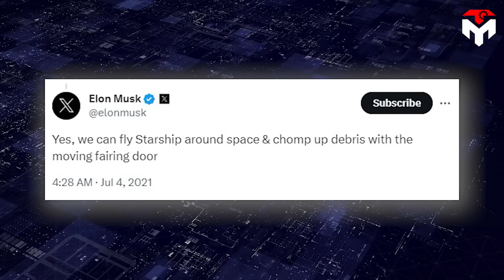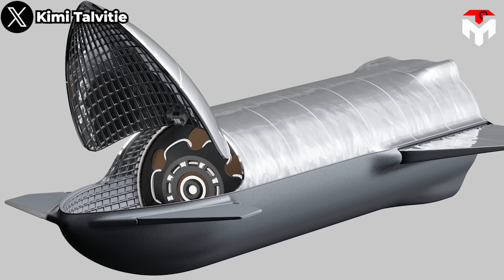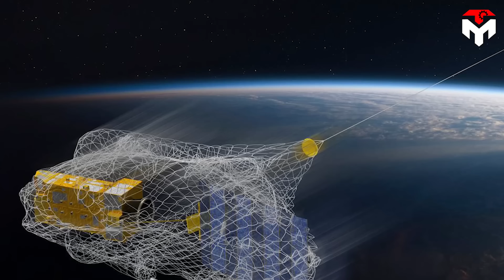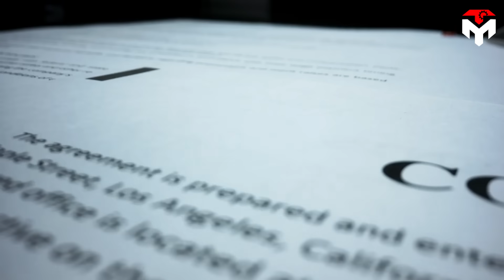Elon Musk's New Insane plan to clear space junk by Starship!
1) SOURCES OF IMAGES AND VIDEOS
There's no denying that Earth's orbit is a tangled mess. As of July 2023, the number of orbital objects sized 10 centimeters or 4 inches or greater is estimated to be over 23,000. In August, space debris flying toward the International Space Station forced an evasive maneuver. One month later, the US Federal Aviation Administration stepped in and proposed a rule that would limit the amount of time that private rockets' upper stages stay in orbit and reduce the potential for collisions with spacecraft and satellites to promote a sustainable space environment.
But, is there any other solution to make the space less junk?
SpaceX's Starship is a good answer!
With all of its potential, SpaceX can use the Starship to capture space junk with the moving fairing door.
Yeah, I am not joking with you! This concept was officially confirmed by both Elon Musk and Gwynne Shotwell!
The question is, How will Starship do it? Why does space need a "space debris removal tool" like Starship?